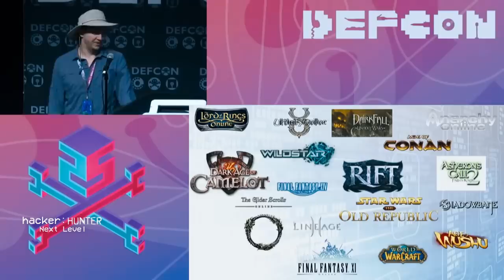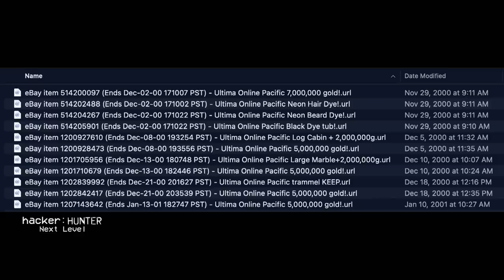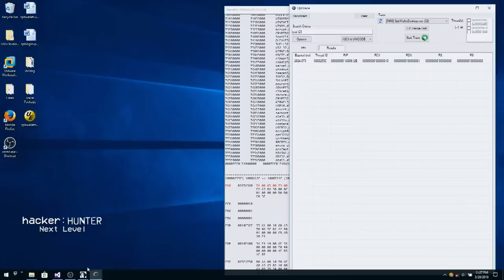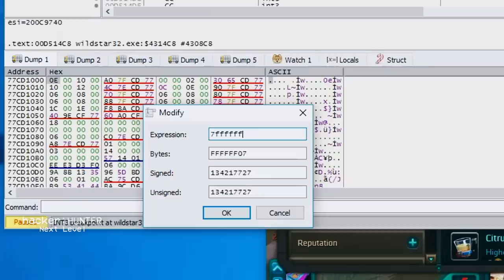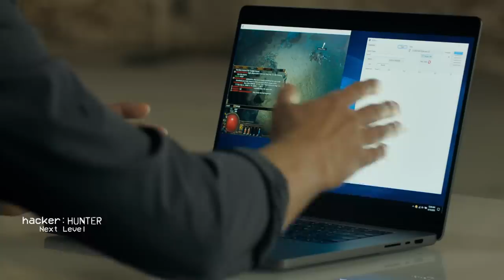Notorious Game Hacker ‘Manfred’ Shares His Techniques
Are people who earn a living through mining and farming in-game items “workers”? Should they have rights? Many earn a living this way, especially in developing countries. In hacker:HUNTER Next Level episode 5, notorious hacker Manfred, who spent 25 years exploiting game vulnerabilities for cash, explains his techniques and how vital income streams can be easily switched off by big gaming companies. Could game companies benefit more if they accepted this new economy?

A co-production of Tomorrow Unlocked and Euronews, directed by Lara Maysa Ingram, Hugo Berkeley and Didi Mae Hand.